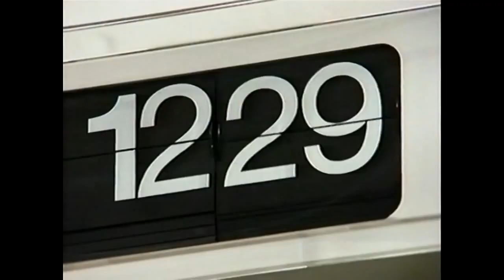Coca : cases study